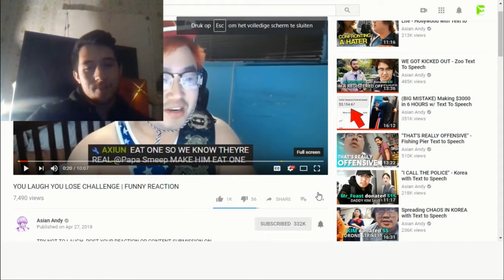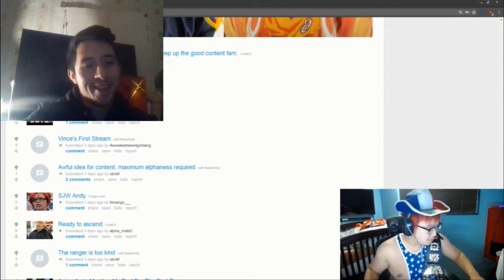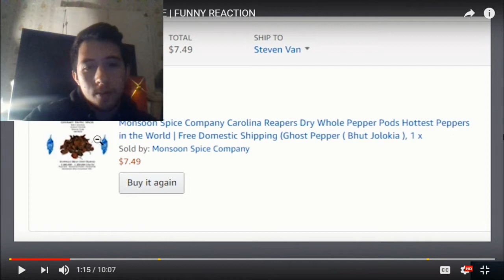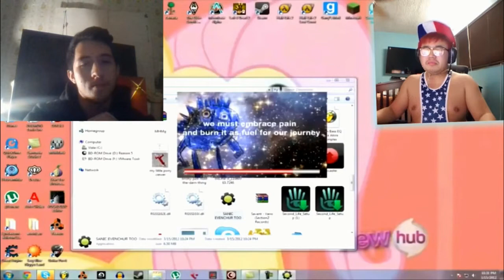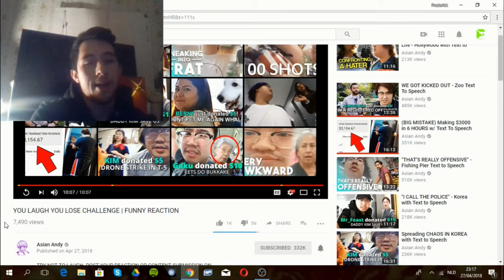Reacting to Asian Andy . YOU LAUGH YOU LOSE CHALLENGE | FUNNY REACTION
I have to cut some other scenes of the video because of copyright or television footage so I can't let you see everything of the video of Asian Andy.

TRY NOT TO LAUGH.
THANK YOU PEWDIEPIE FOR THE INSPIRATION!